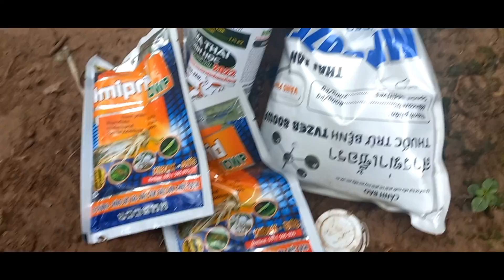Giá xoài Đài Loan hôm nay ngày 2 tháng 10, 2022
Cập nhật giá xoài Đài Loan mới nhất hôm nay
Cung cấp thông tin hữu ích cho nhà vườn .
Chia sẻ thiết bị cần cho nhà vườn .
Mua bán xoài tại vườn uy tín.
Chia sẻ kỹ thuật chăm sóc cho cây Xoài
Vlog về cuộc sống nhà vườn .
Cập nhật giá xoài Đài Loan mỗi ngày cho nhà vườn .
Cùng nhau chia sẻ kinh nghiệm làm Xoài
Tìm hiểu và sử dụng những dụng cụ mới cho nhà nông...